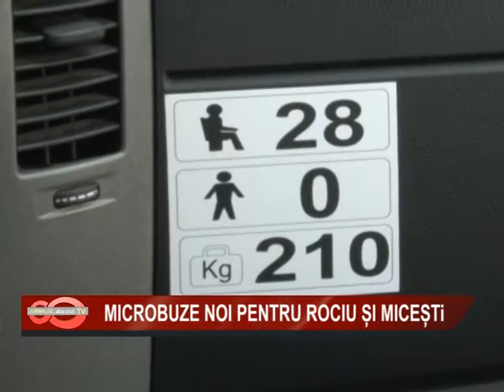02 MICROBUZE NOI